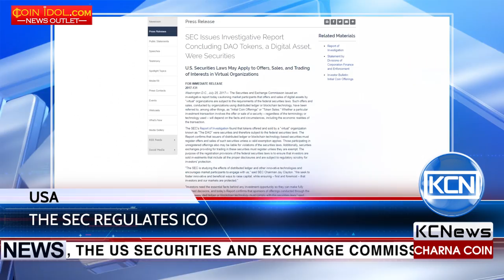KCN The SEC will control ICOs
Another attempt to regulate ICO. According to news.bitcoin.com, The US Securities and Exchange Commission has issued the official announcement indicating that offers and sales of digital assets by ‘virtual’ organizations are subject to the requirements of the federal securities laws. Issuers of distributed ledger or blockchain technology-based securities must register offers and sales of such securities unless a valid exemption applies. All exchanges, including platforms for trading blockchain-based securities, must register. As also noted by the commission, federal securities laws apply to those who offer and sell securities in the United States, regardless whether the issuing entity is a traditional company or a decentralized autonomous organization.